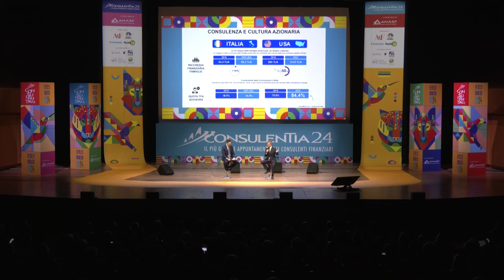ConsulenTia24 - Intervento Paolo Di Grazia